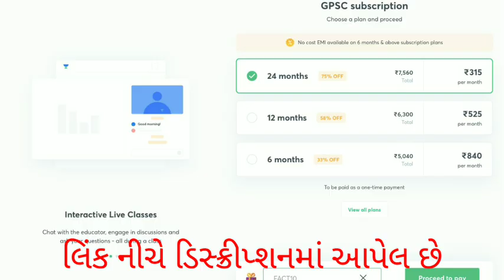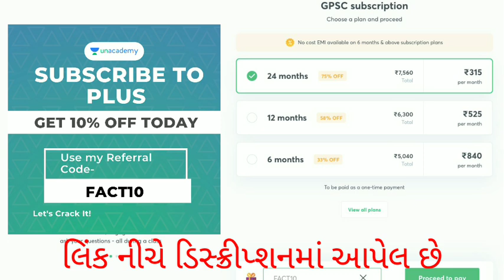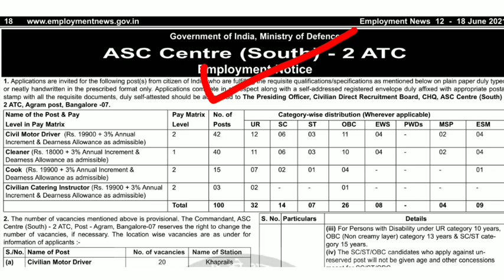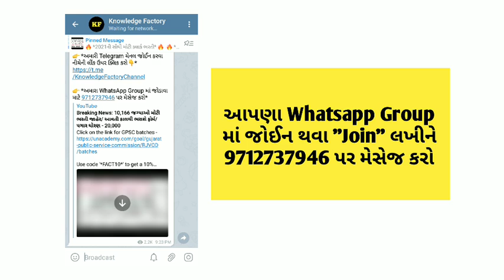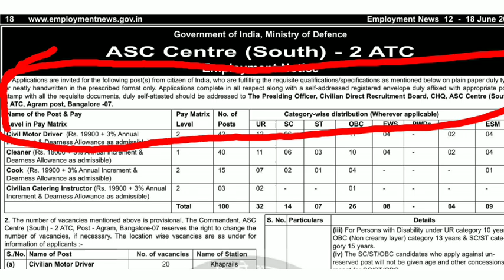10 પાસ માટે આવી ભરતી જાહેરાત/ પગાર ધોરણ- 19,900/ GROUP C/ Government Job 2021 / KNOWLEDGE Factory